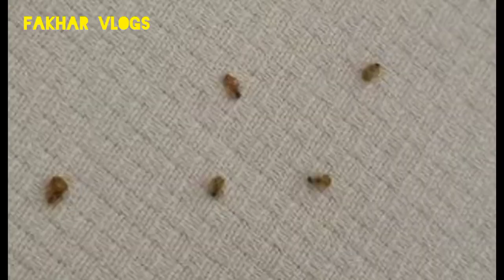bed bugs | khatmal | bed bugs affective treatment | dailay vlogs | fakhar vlogs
fakhar vlogs.this video is about bed bugs treatment.daily vlogs.vlogs.khatmal.khatmal ka ilaj.be bugs treatment.insect.how we kill insects.effevtive way to kill bed bugs.kill bed bugs.kill insects.
fakhar vlogs
funland fakhar
daily vlogs
bed bugs